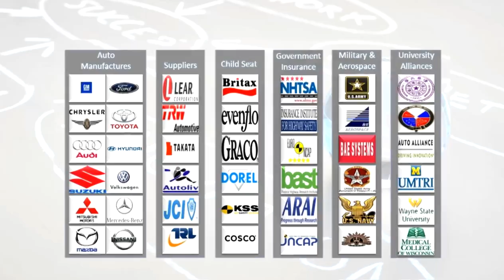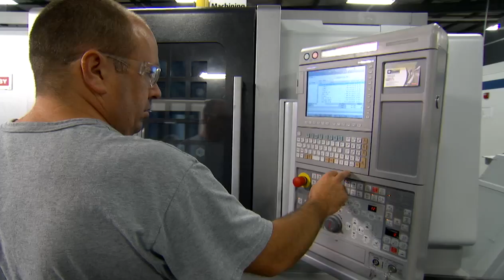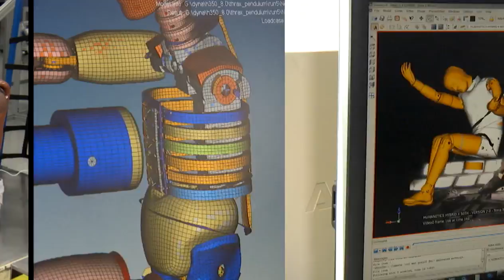About Humanetics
Humanetics is the global leader in the design, development and manufacturing of Anthropomorphic Test Devices (ATDs). Humanetics produces a wide variety of products including regulated and non-regulated ATDs ranging in size from newborn infants to large adults that are used in automotive, military and aerospace industries.

Humanetics also offers patented iCrash Technology, which offers crash test devices with fully integrated data acquisition systems. The iCrash portfolio includes: iDummy, iVehicle, iWall, iTrolley and iPole.

In addition, Humanetics offers a large suite of highly detailed and validated finite element crash dummy models. Humanetics, has first hand access to complex material and geometry data in order to make best-in-class crash dummy models. All of these models are available in most commonly used crash codes: LS-DYNA, PAM-CRASH, RADIOSS and Abaqus.

Humanetics is also the only full service provider worldwide offering on and off-site customer laboratory management service, training and consultancy.